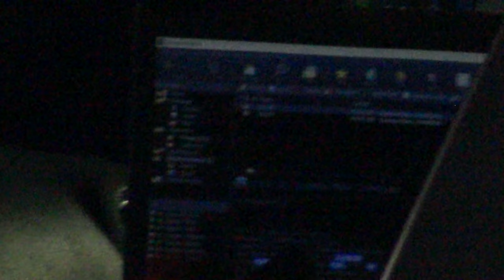Sergeant Gets Manhandle Fails To Intimidate Us Makes A Fool Of Himself-1st Amendment Audit